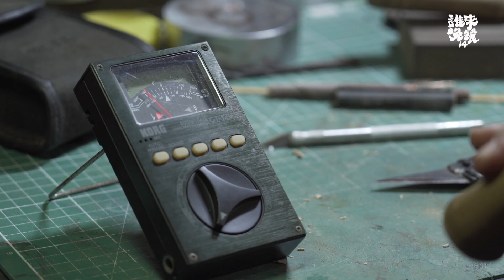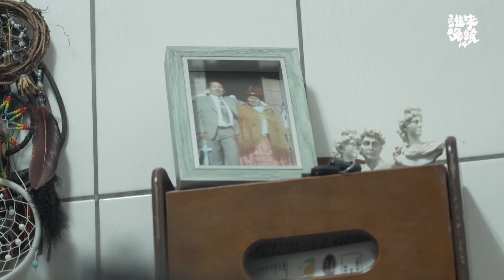直播【公視 誰來晚餐14-5】來自南美洲的你 | Guess Who: Our Family Men From South America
「當熱愛音樂和家庭的南美洲兄弟，在南台灣落地生根」

安地斯樂團的主要團員幻(Juan)和黑叔(Jesus)，是一對來自南美洲玻利維亞的新住民兄弟、台灣女婿。

「玻利維亞的音樂比較快樂、比較自然，可以表現你想要做的事情。」

哥哥幻，私底下是個居家達人，很愛做家事，也很疼老婆。
老婆美玲說，跟幻過日子，是一種很平靜的幸福。」

美玲無法生育，但是幻並不介意。而幻的弟弟黑叔，有三個讓他又疼愛又頭痛的可愛寶貝，他堅持和老婆喻涵自己帶小孩。

「從小的時候，我們家就是這樣，我們不知道保母是什麼。」
黑叔說，原生家庭給自己的觀念是，不管生活壓力有多大、有多忙，都要陪在小孩身旁。在南美洲，男孩子都要學會煮飯做菜，阿嬤和媽媽教過的，他都銘記於心。

∎ 在台南和高雄成家定居，這對玻利維亞兄弟是否適應台灣生活？他們會想家嗎？
∎ 神秘嘉賓丟出什麼話題？讓幻兄弟幽默表演起電影《駭客任務》閃躲子彈情節？

​🏠公視 誰來晚餐14-5 【來自南美洲的你】​
 ◾️ 11/25（五）21:00｜公視​
 ◾️ 誰來晚餐YT 同步直播​

In 1997, Bolivian-born Juan visited Taiwan to perform the music of his homeland. After getting married in 2010, he and his Taiwanese wife Mei-ling founded the Bolivia J. Andes Group, which performs Native American songs and dances. Later, Juan’s younger brother, Jesus, joined the group in Taiwan. They now travel Taiwan entertaining audiences with spectacular performances infused with Native American culture. Today, we meet Juan, Jesus, and their families as they build a life and musical career in Taiwan. Do the cultural differences create any misunderstandings or friction between the couples? What irredeemable regret has the distance from home caused the boys? How have the unique cultural characteristics of Juan and Jesus influenced their families in Taiwan? Let’s find out!